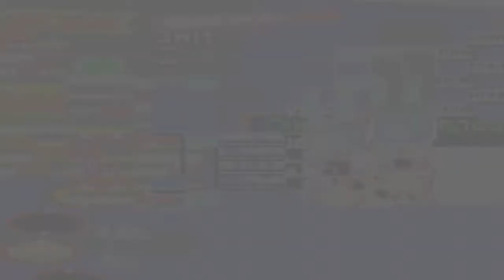Slice of Gaming - Sonic Battle (Knuckles Part 2/4)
Sonic Battle - Knuckles' Episode 2/4

This part contains quite a few edits in it since it gets rather annoying..